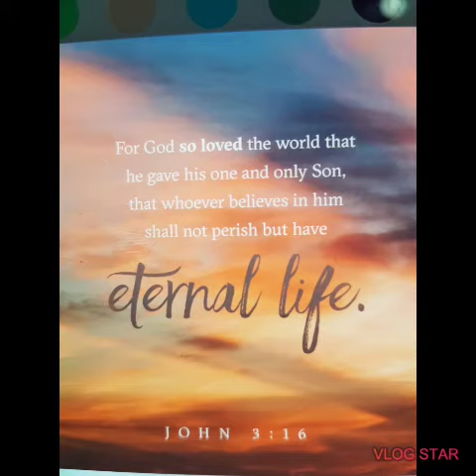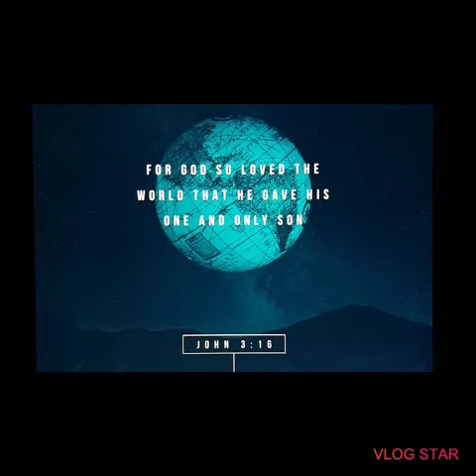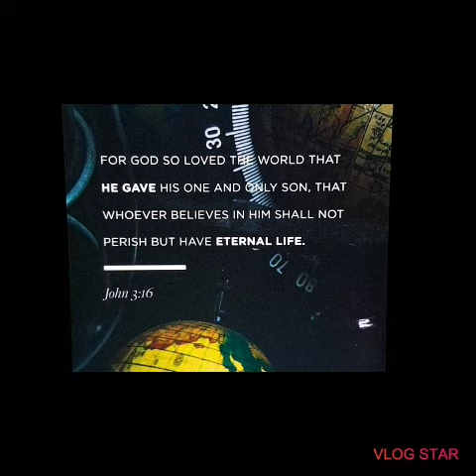Devotion-Am I important?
At the end of this devotion may we see how important we are to God the Father.